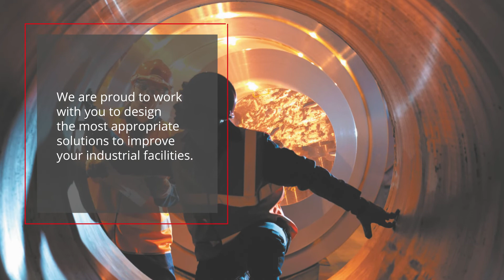ENDEL ENGIE becomes ALTRAD ENDEL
ENDEL joins the ALTRAD group and becomes ALTRAD ENDEL !